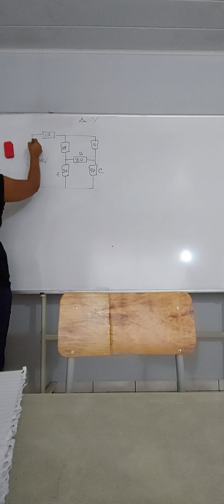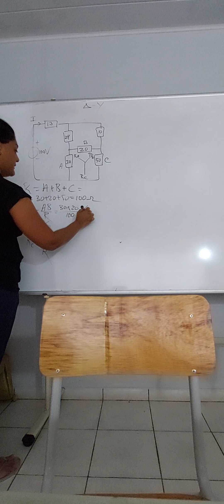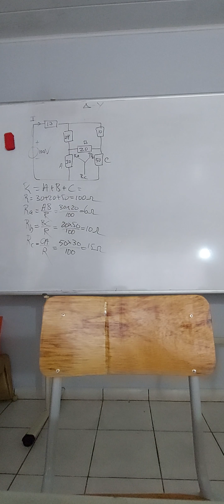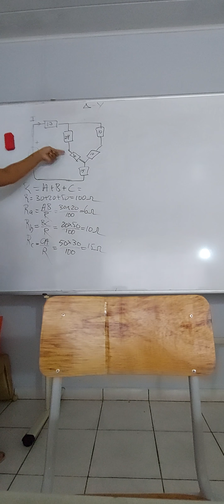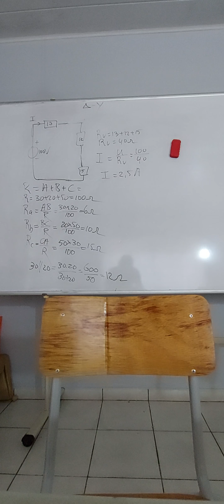driehoek ster transformatie , delta wye transformation